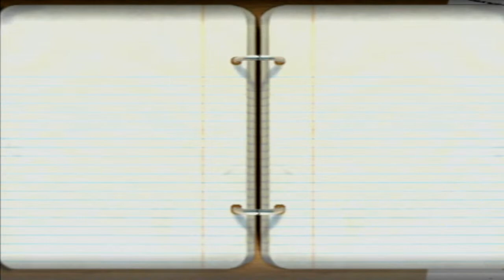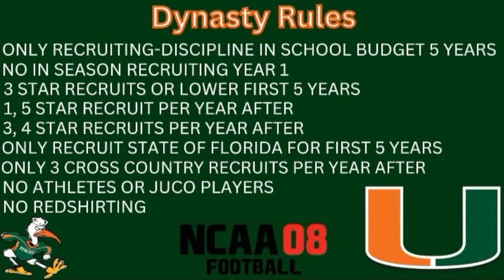Miami Hurricanes Death Penalty Dynasty | Season 2 Games 7-8 vs Virginia & Georgia Tech